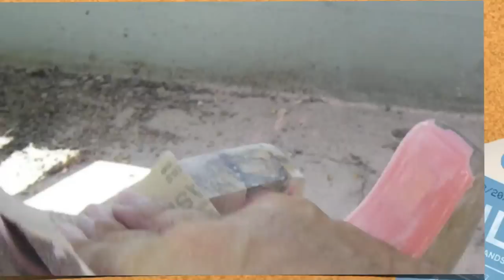安ギターを塗り替えてみた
￥2980で購入したピンク色のMavisギターを塗り替えてみた。
同時にピックガード交換、ノイズ対策を。
塗装はあまり上手くできなかったが、好みに近く渋めに仕上がった。